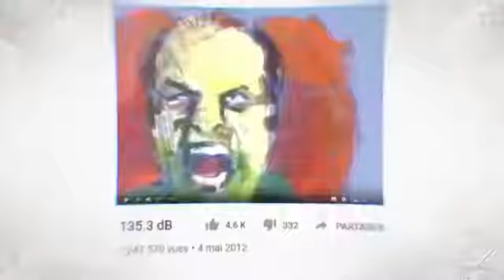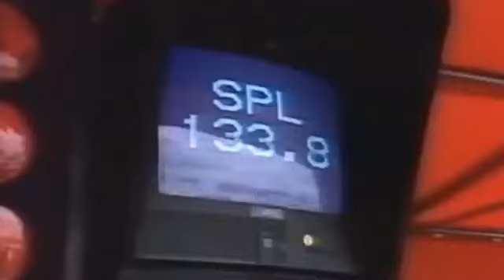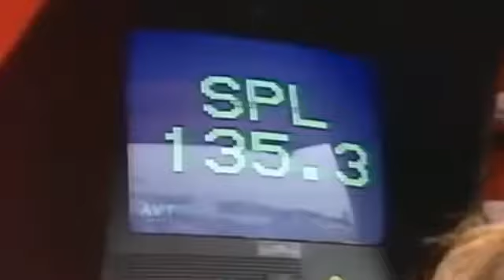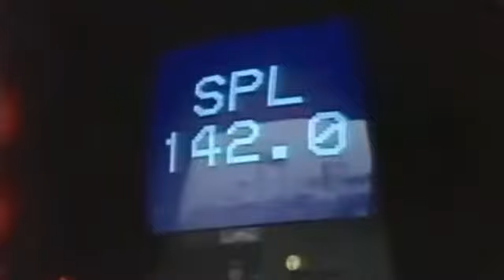LE TUNNING DANS LE NORD ( du lourd biloute )